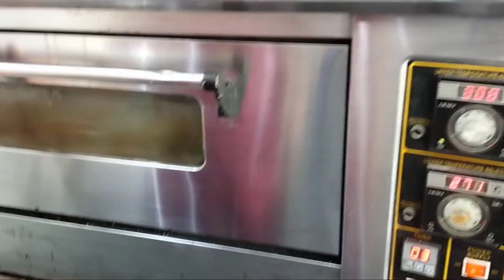Kunafa Recipe Full Video||Kunafa Recipe Full Video In Saudi Arabia||Kunafa Saudi Style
About dis video
Kunafa recipe
Kunafa recipe Arabic style
Kunafa making
Kunafa recipe in malayalam
Kunafa recipe in Tamil
Kunafa sweet
Kunafa recipe by food fusion
Kunafa recipe without oven
Kunafa dough recipe
Kunafa cream recipe
Kunafa sweet dish recipe
Kunafa sweet dish
Kunafa sweet recipe
Kunafa sweet in Hyderabad
Saudi kunafa recipe,
Saudi kunafa,
Kunafa Saudi Arabia,
Kunafa Saudi dish,
Kunafa Saudi style,
Arabic kunafa recipe,
Arabic kunafa banane ka tarika,
Arabic kunafa recipe in malayalam,
Kunafa cream recipe,
Arabic kunafa sweet,,
Arabic kunafa recipe by food fusion,
Arabic kunafa recipe in Tamil ,
Kunafa Arabic dseeert,
Arabic cheese kunafa,
Kunafa recipe Arabic kunafa recipe,
Kunafa dough recipe,
Kunafa recipe turkey,
Kunafa recipe Turkish,
Kunafa sweet,
Kunafa cream recipe,